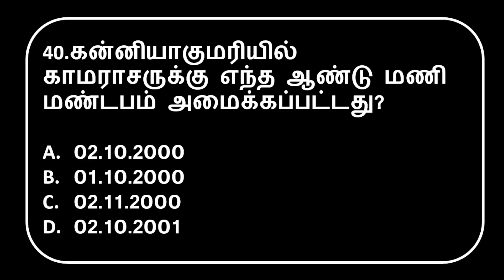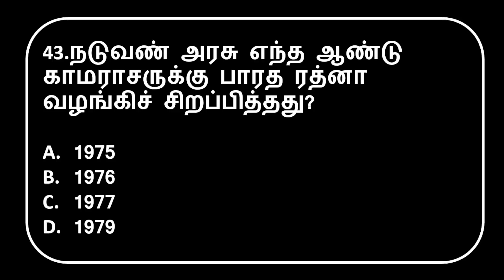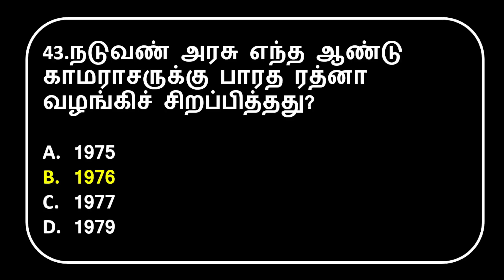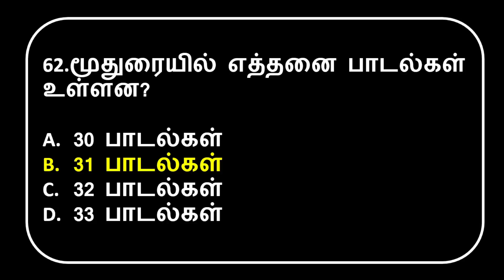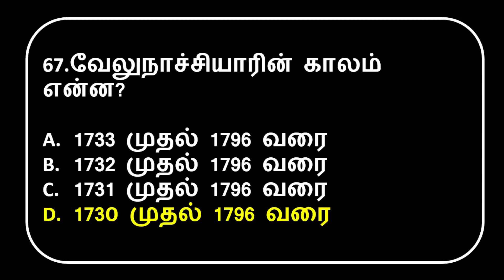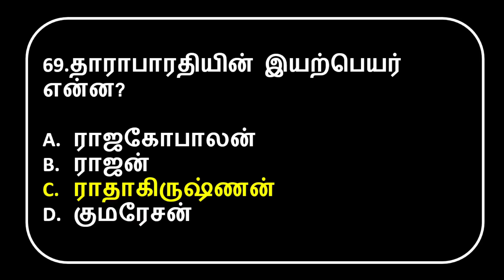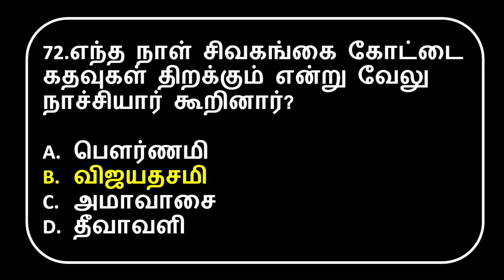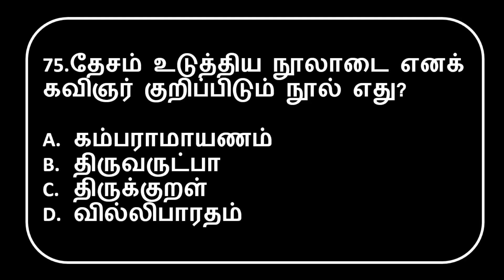6TH TAMIL FULL LIVE TEST-LESSON 1-9-TNPSC TAMIL-KRISHOBA